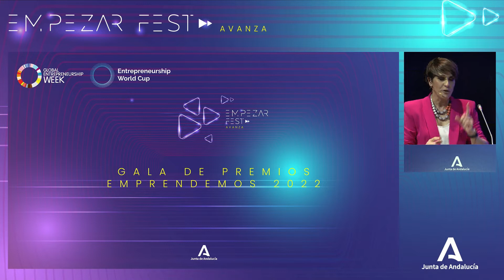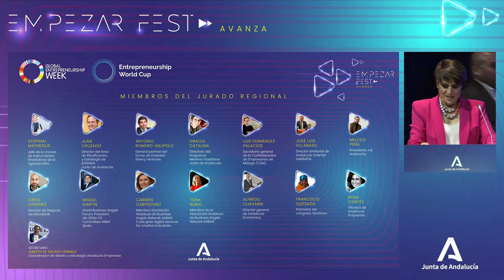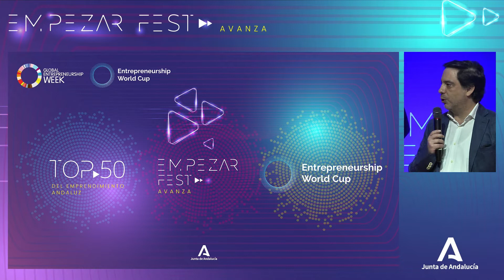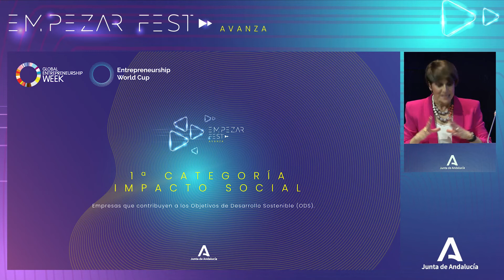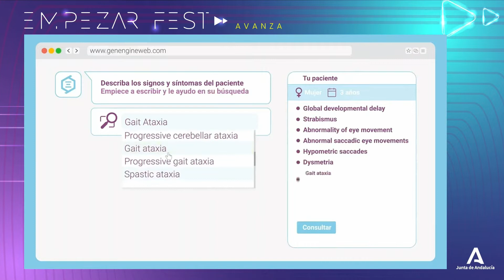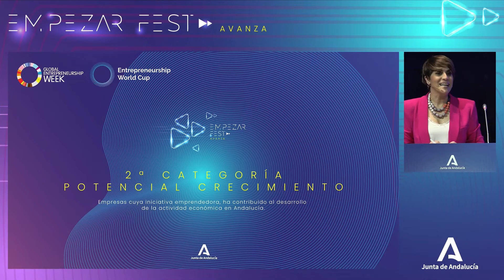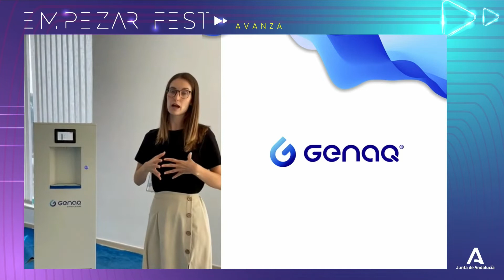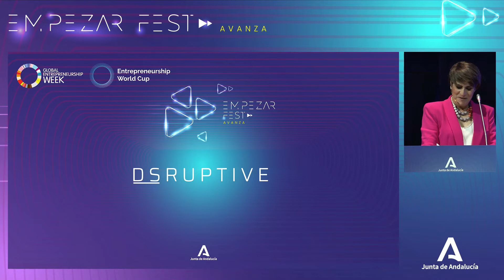🏆Gala Top 50 Premios Emprendemos 2022 | EMPEZAR FEST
Acto de entrega de los TOP50 Premios Emprendemos, unos galardones que celebran este año su novena edición para reconocer, apoyar y dar visibilidad a las empresas más innovadoras y con mayor potencial de crecimiento en Andalucía.